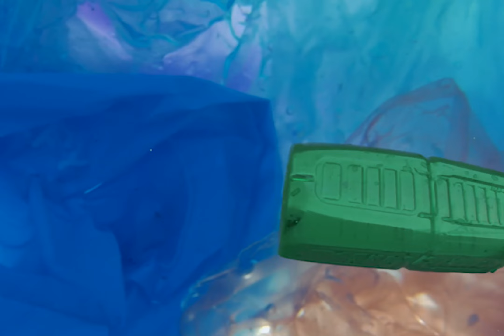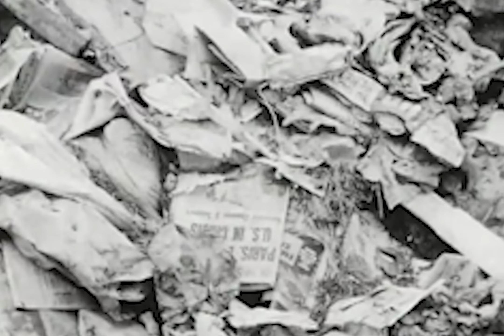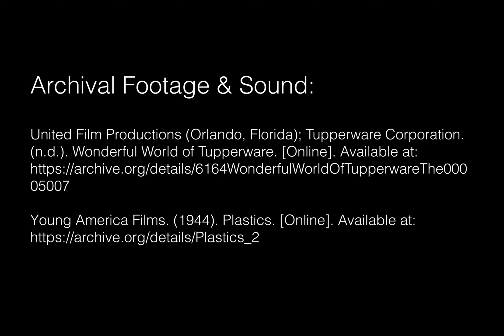Life in Plastic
A Poetic Documentary / Experimental Film by Em Cox & Isabella Cook

“Life In Plastic” poetically juxtaposes human existence under capitalism with the life cycle of a plastic bag. Through a series of dualities, plastic is broken down physically and conceptually.
capitalistic structures and systems we depend on and participate in, which simultaneously destroy and oppress us. It condemns the consequential apathy we project towards political, social, and environmental change.